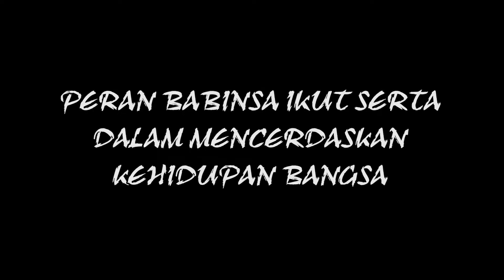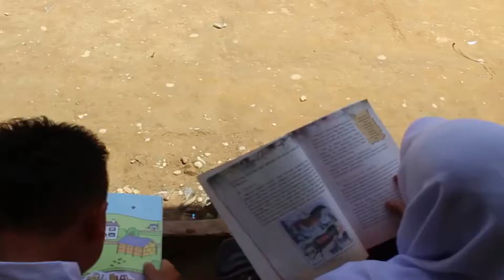Salut, Babinsa Kodim 0104/ Aceh Timur Buka Perpustakaan Keliling